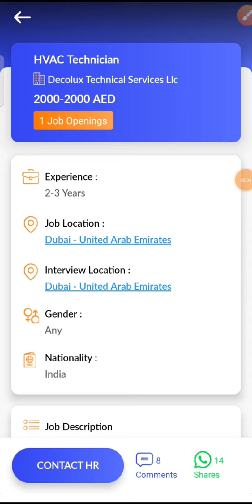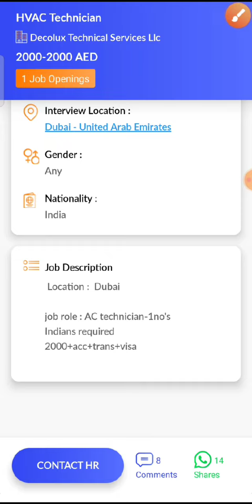JOB IN UAE / Role: Hvac Technician / Company: Decolux Technical Services / Salary: AED 2000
5. Check out this job opening on the Skillbee app that is available for you:

Role: Hvac Technician

Company: Decolux Technical Services Llc

Openings: 1

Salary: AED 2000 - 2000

Experience: 2 - 3 years

Job Location: Dubai - United Arab Emirates